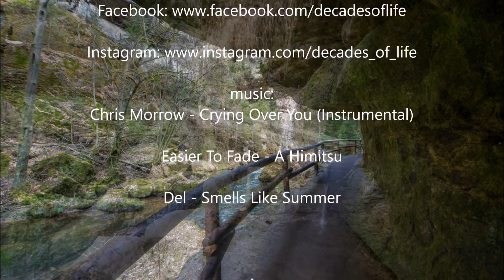Hrensko / Prebischtor / Edmundsklamm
Kleine Dokumentation meiner Wanderung von Hrensko zum Prebischtor und durch die Edmundsklamm zurück nach Hrensko.
Kleines Dokumentarisches Video mit Fotografien unterlegt.